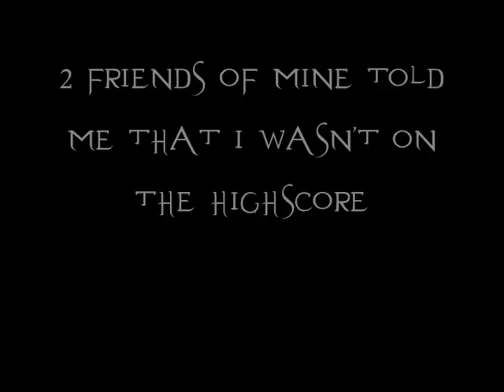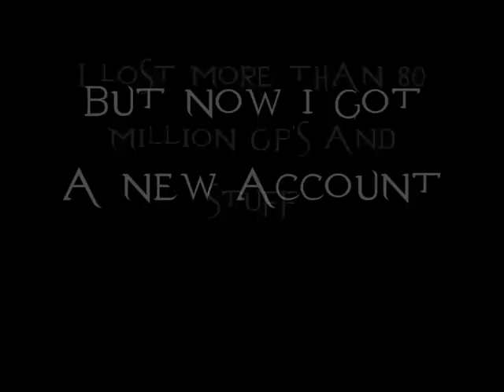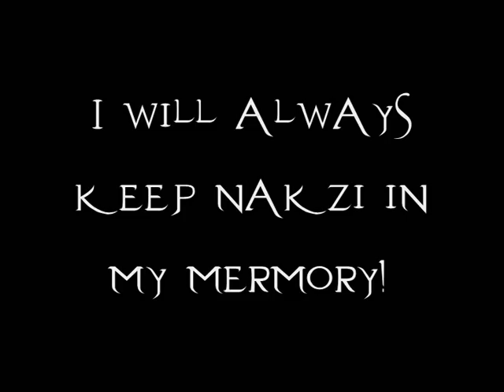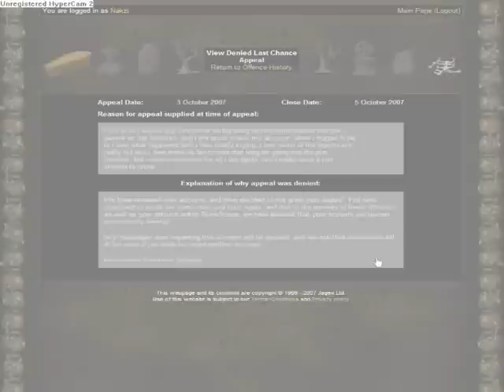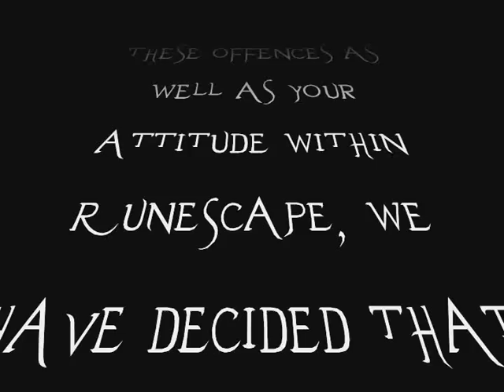R.I.P Nakzi 4 Ever - Runescape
This is how it happen.

Two friends of mine told me that i weren't on the highscore. So i checked my "Appeal an Offence/Ban" and found 7 old reports which strangely came the same day (Is that fair? NO!). I wrote a letter to jagex and they respondse the day after and told me that Nakzi will continue being banned. In other words: They denied my apology. Im feeling sadness but atleast i got a new account named: 2xbestpkerx2. I will no longer be able to use Nakzi to make videos with, but i will make videos with 2xbestpkerx2 instead.